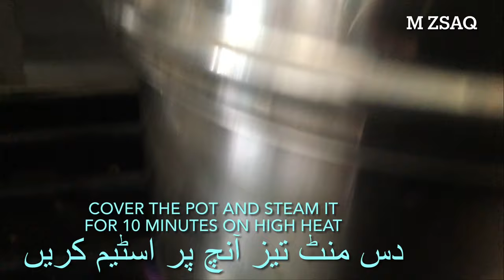Khaman / Dhokla | Easy instant Savory Cake Recipe khaman_recipe dhokla veganrecipes vegan 🌱